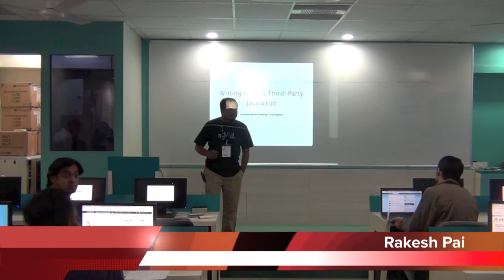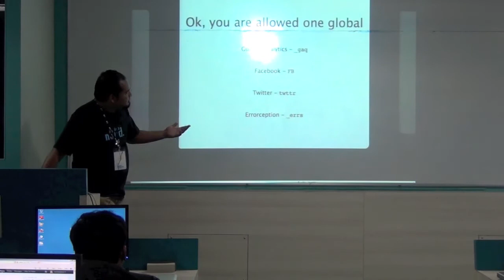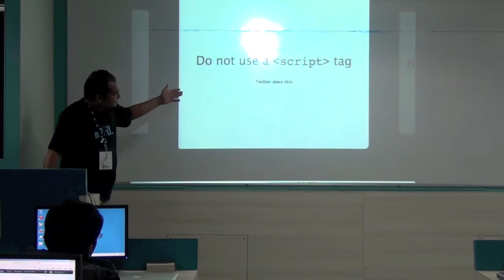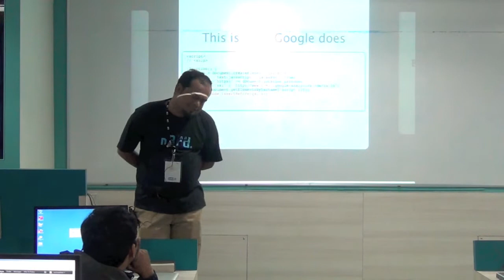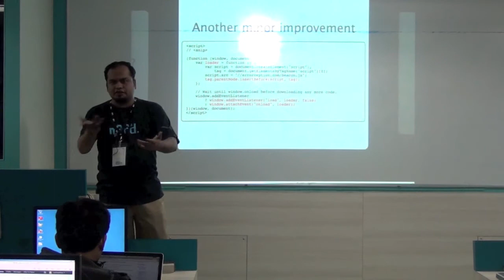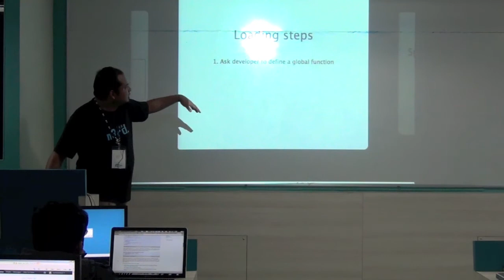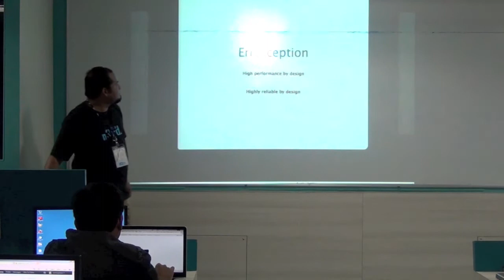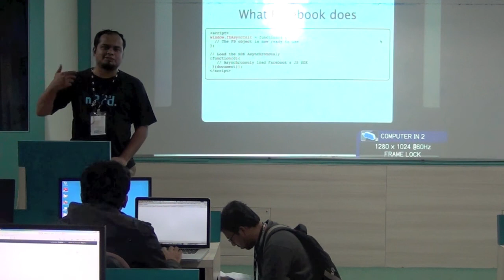Rakesh Pai - Writing Quality Third-Party JS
Rakesh Pai gives a talk on Writing Quality Third-Party JS at JSFoo Pune 2012 by HasGeek.